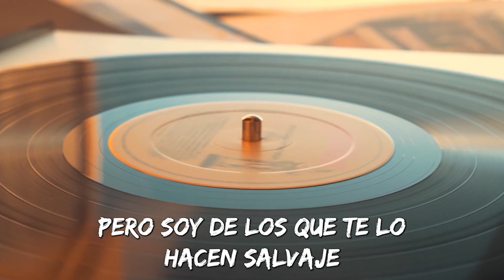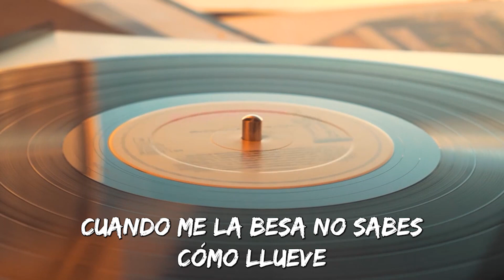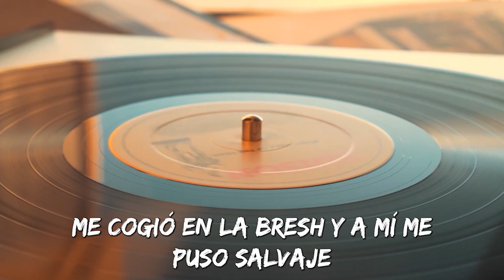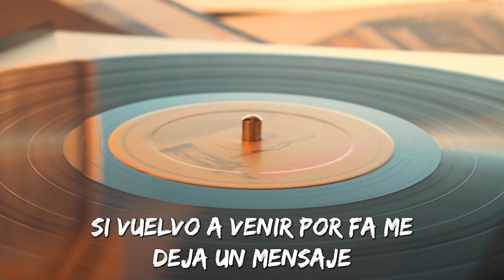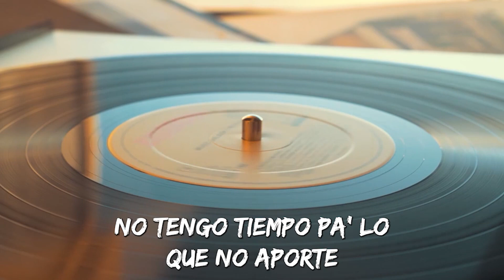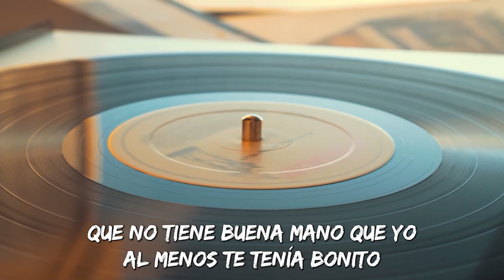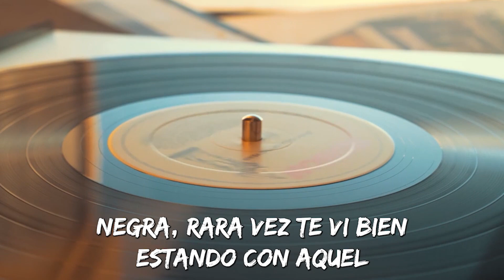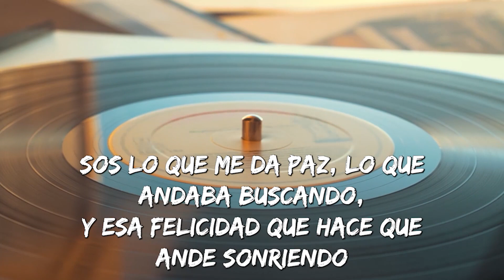BM, Callejero Fino, La Joaqui, Lola Índigo - M.A (Remix)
[Intro: La Joaqui & Callejero Fino]
Hola, mi amor
Loquita, yo te canto así, escucha
Mami-i-i, esta noche vos y yo, oh
Podemos hacer la de nosotro' do'
Y quiero verte en la plaza
Tomar una Coca en la vereda de casa
Te imagino en mi futuro desde que hablamo' al WhatsApp
Pero, ¿por qué no' esquivamo'? Turrita, ¿qué pasa?
M.A, R-R-Remix

[Verso 1: BM]
Se hace la difícil y yo espero su mensaje
Pero ella no conoce a este personaje
Yo no soy de eso' que patean de traje
Pеro soy de los que te lo hacеn salvaje
Ella en el Insta me tiene en lo' M.A
Y yo arriba mío la quiero pone' a meneá'
Es que e' mi Lucifer y yo soy su Satanás
Te invito a un infierno, pero bajo sábana'

[Estribillo: BM]
Te está' portando mal, será' castigada
Te encerraré en el cuarto hasta la madrugada
Cuando sale la luna, está endemoniada
Que soy su malvado y ella es mi malvada

[Verso 2: La Joaqui]
Este momento e' mejor de lo que imagine
Me gusta tu sexo cuando me da en la pare'
Me hago la difícil pa' que muestre' interé'
Y yo te hago el favor, vos después lo devolvé'
Te gusta dormir la siesta fumando una seca
Vo' sabe' que este culito vale to'a la teca
Nos escapamo' del baile de una manera indiscreta
Vo' so' mi turrito, con vos me siento completa

[Puente: La Joaqui]
Que vos so' mi rochito
Nene, juguemo' a la parejita (Parejita)
Vo' so' to' lo que yo necesito
Ando como loca por tu carita, yo no soy tu amiguita

[Estribillo: La Joaqui]
Me estoy portando mal, quiero que me castigue'
Vos so' mi re amor, único entre tanto' pibe'
Desde que te vi, no hay otro que me llegue
Cuando me la besa, no sabe' como llueve

[Verso 3: Callejero Fino]
Te está' portando mal y a mí que me encanta
Ver como la diabla hace papel de santa
Delante de los demá' hace como que no banca
Pero cuando estamo' solo' al toque arranca, ah-ah
Dejemo' las rede' de lado, te invito a ver una peli
Soy un loco enamorado, al lado tuyo 'toy débil
No sé si fueron lo' trago', pero yo creo que si
Lo que te decían de mí, mami, no es tan así
Mejores amigos en el Instagram
Me escucha a mí solo, lo vi en su historial
Creo que le gusto, siempre me da like
Vamos a hacerla corta ¿Qué problema hay?

[Verso 5: BM]
E' que ella en M.A tira una historieta
Pa' que le likeen el booty y las teta'
Pondría tu culito en mi cama de adorno
Tu lista de mejore', una página porno
Pero ella a mí me tiene en M.A y de mejor amiga no tiene nada
Te vo'a dejar la nalga colorada
Tiene carita de zarpada y sabe' que yo, oh

[Puente: BM]
Puedo ser tu turrito
Y yo sé que quiere' ser mi turrita
Eres justito lo que necesito
Yo no andaba buscando una angelita, y tú ere' una diablita

[Estribillo: BM & Lola Indigo]
Que se está' portando mal, será' castigada
Que soy su malvado y ella es mi malvada (Ey-ey)

[Verso 6: Lola Indigo]
¿A esa tía qué le pasa?
Me tiene en mejore', no me contesta al WhatsApp
Y ella e' mi leona, ya no quiero un Mufasa
Superestrella, la buscaba la NASA, yeah-yeah
Ella e' de Buenos Aires y a Madrid me la traje
Me cogió en la Bresh y a mí me puso salvaje
Mi guachita e' linda con o sin maquillaje
Si vuelvo a venir, porfa, me deja un mensaje
En el asiento de atrá'
Reggaetón sonando, rakatá, rakatá
Tú hazte la difícil, que lo mismo me da
Ere' ese problema que siempre volverá, siempre volverá, ah, ah (Díselo)

[Estribillo: Lola Indigo]
Si tú ere' malvada, yo soy más malvada

[Outro: Callejero Fino, BM, La Joaqui & Lola Indigo]
Yo soy CF, mami
BM
Mmm, La Joaqui
Phontana
(Lola Indigo)
DJ Alan Gome'
Hagan caso
Pa' la rocha' beso y pa' los gile' rafagazo, turra